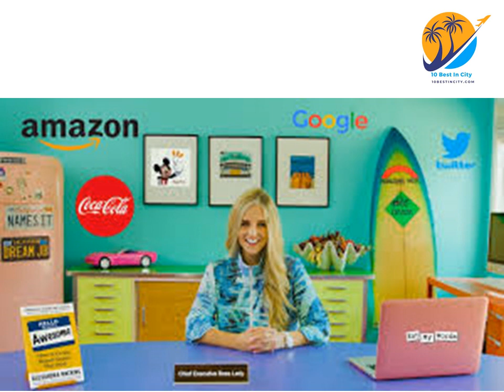Benefits of Business Listing in 10BestInCity.com Directory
It is Cost-Effective.
Enhance your Local Visibility
Updated  Business Information.
Gather Customer Reviews
Gather Customer  Testimonials.
Rank Higher on Search Engines.
Get Top  SEO Benefits
Brings Organic Search Traffic
Generates Leads Cost-Effectively.
Increases Brand Awareness.
Gets You Ahead of the Competition.
Optimizes Your Business Listing for Mobile Users.
Builds Online Trust.
Improve Your Brand Name.
Engage the Digital Audience.
Promote Customer Service.
Impact Sales and Conversion
Become a Thought Leader.
Study the Competition.
Boost Digital Traffic.
Google My Business.
Bing Places.
SEO
SMM